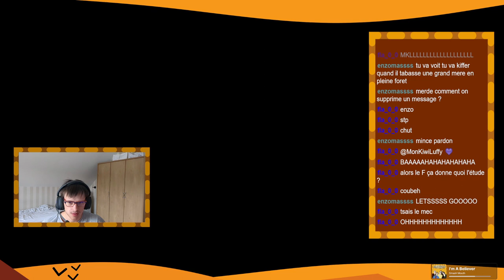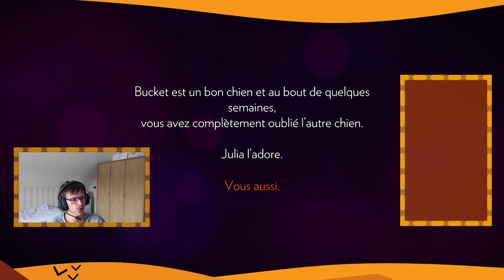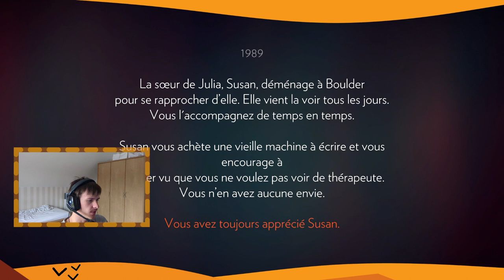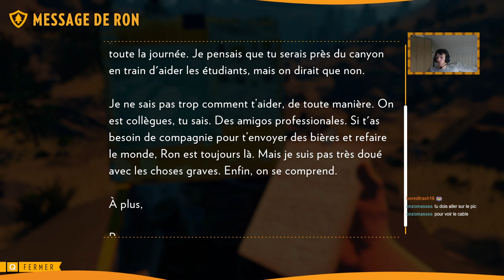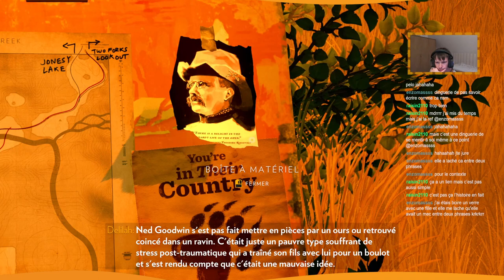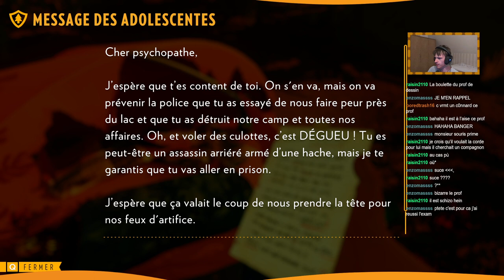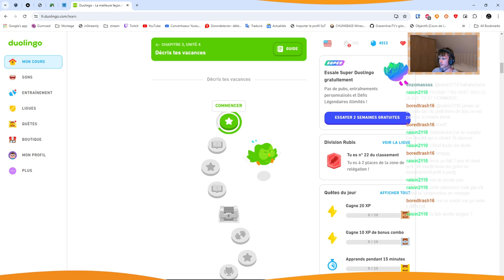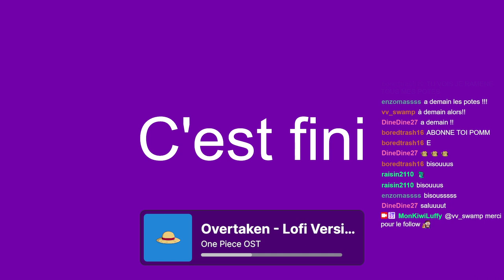Je joue enfin à ce jeu exceptionnel ! l FIREWATCH l (VOD 1/2)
Cette vidéo est une VOD de l'un de mes lives Twitch.